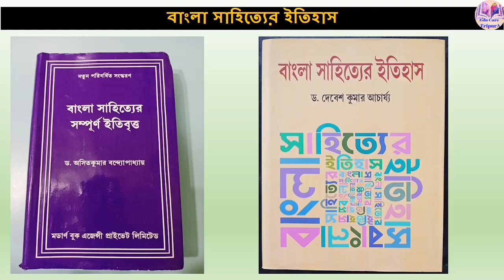Target-Tripura TET-2 (2022) l l Best Books List (Arts Group) l l বাছাই করা সবচেয়ে ভালো বই l l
এই বইগুলি থেকেই প্রস্তুতি নিচ্ছেন তো ? আর দেরি না করে এখন থেকেই প্রস্তুতি শুরু করেন l l